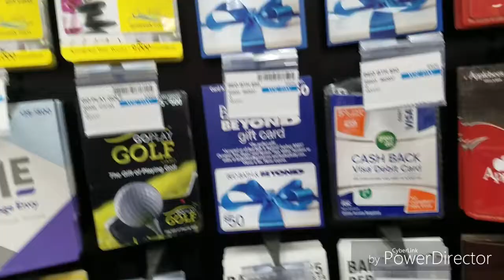Vlog 199 --- Nightfall of the Town